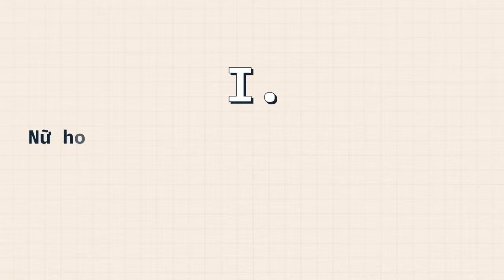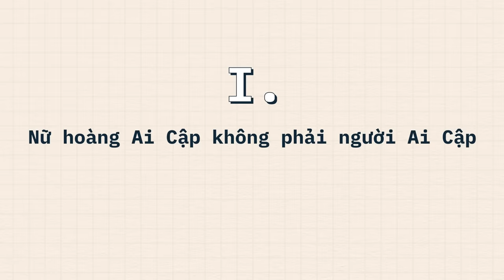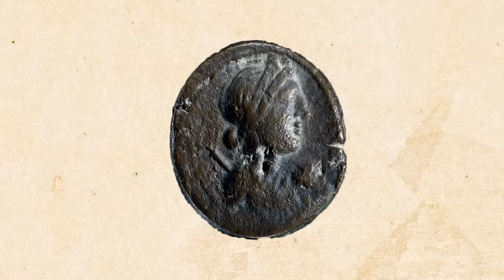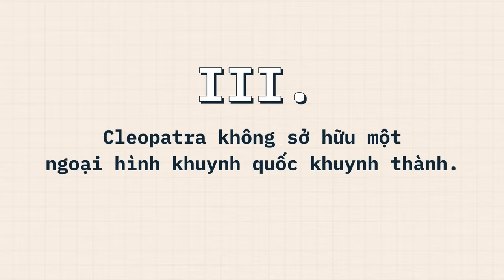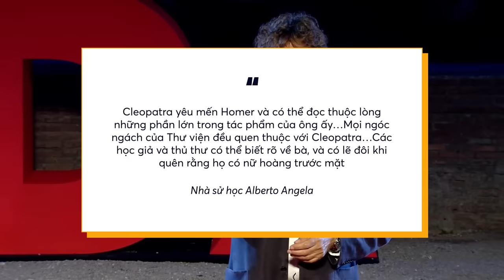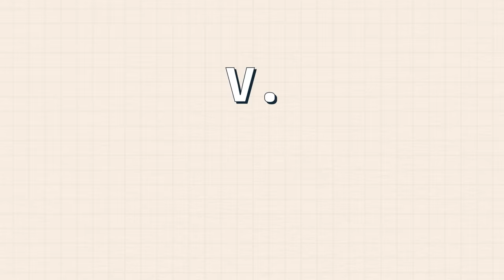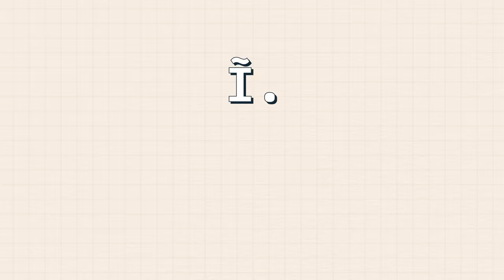Nữ hoàng Ai Cập Cleopatra: Không xinh thì phải khôn? | tihonyeudoi99 | THẾ GIỚI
Ngoài mảng Thế giới kịch tính ra, thì chúng mình cũng có mảng Khoa học thú vị không kém đâu nhé :D Ủng hộ mảng út ít nhà Nhện chúng mình tại đây

Nhắc đến một trong những người phụ nữ quyền lực, thông minh và có sức hút nhất thời cổ đại, chắc chắn ta không thể không nhắc đến Nữ hoàng Ai Cập Cleopatra. Được biết đến với trí thông minh, học thức rộng, sự tự chủ cùng khả năng lãnh đạo tuyệt vời, Cleopatra đã trở thành biểu tượng cho vẻ đẹp và sức mạnh của phụ nữ. Đặc biệt, với sự khôn khéo và khả năng lôi cuốn, bà đã “hút hồn” hai người đàn ông quyền lực và hùng mạnh nhất thời bây giờ. Ảnh hưởng của Nữ hoàng Ai Cập không chỉ tồn tại trong quá khứ mà ngay cả hiện tại, Cleopatra còn là nguồn cảm hứng dồi dào và bất tận cho những tác phẩm nghệ thuật từ văn học cho đến âm nhạc và điện ảnh...
Vậy, người phụ nữ này đã sử dụng tài năng của mình như thế nào và sống một cuộc đời ra sao?
Ghé Nhà sách Spiderum trên SHOPEE ngay thôi các bạn ơi:
Nội dung:
00:00 - Start
01:00 - Nữ hoàng Ai Cập không phải người Ai Cập
02:36 - Cleopatra đã giết chết anh chị em mình để độc chiếm vương quyền
04:22 - Cleopatra không sở hữu một ngoại hình khuynh quốc khuynh thành.
05:43 - Cleopatra là một người phụ nữ rất thông minh và sắc sảo.
07:50 - Cleopatra thực sự yêu ai?
11;58 - Cleopatra luôn biết dùng chiêu trò để đạt được mong muốn của mình
13:15 - Cleopatra đã sống tại Rome vào thời điểm Caesar bị ám sát
14:10 - Cái chết của Cleopatra có thể không phải vì rắn độc cắn
14:58 - Cleopatra có thể được chôn cùng với Mark Anthony
Bài viết: Nữ hoàng Ai Cập có thực sự giống những gì bạn đã biết?
Được viết bởi: tihonyeudoi99
Giọng đọc: Minh Thi
Editor: Hikari